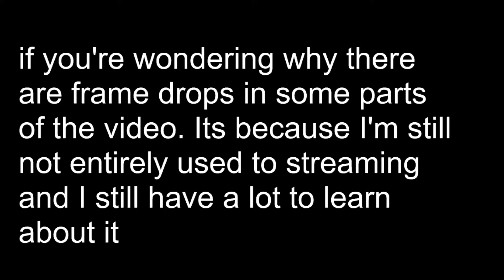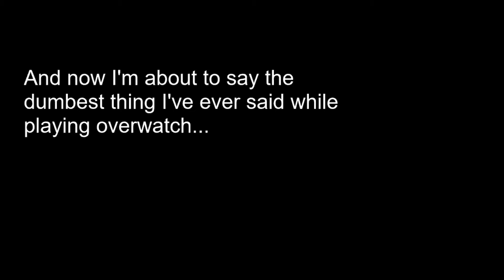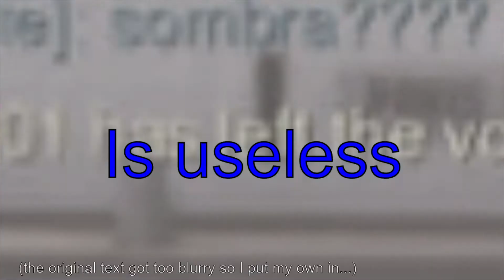Sneaky Sombra! 2nd Stream!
I started playing Sombra and I couldn't stop... So I decided to stream myself playing Sombra!

Also I accidentally covered my voice with a song in 3:30 because of the bullcrap that is copyright ID and the stupid steps I have to take to fix it.